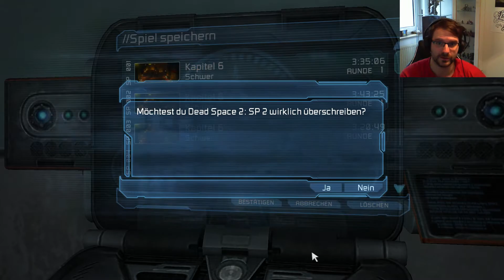Let's Play Dead Space 2 - FSK 18 - Folge 9 - Es gibt doch noch Überlebende